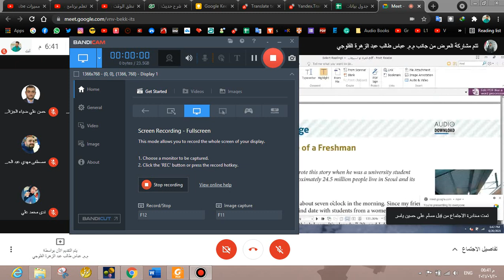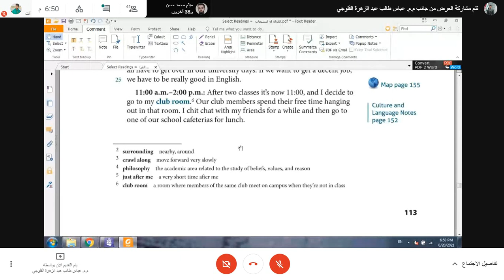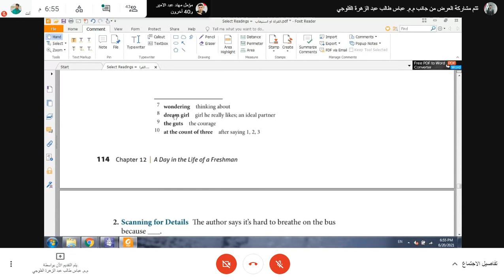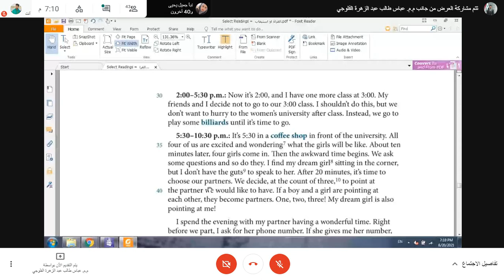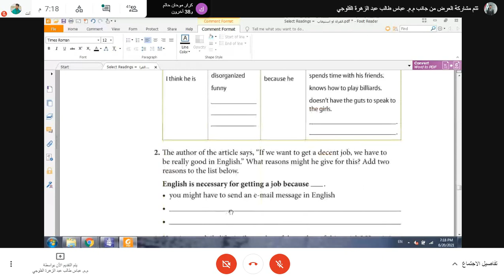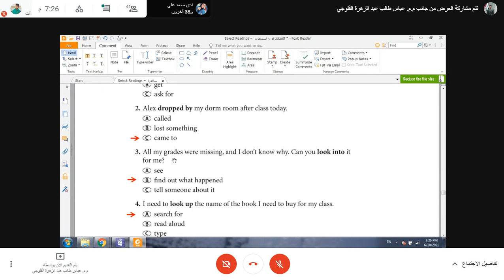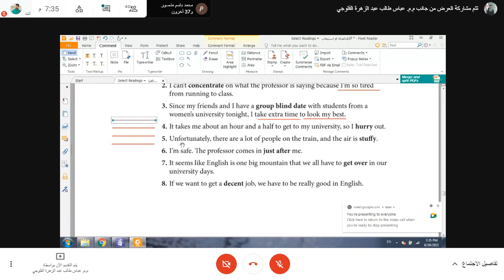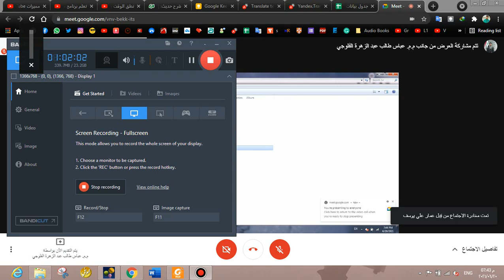استيعاب - حل تمارين 12